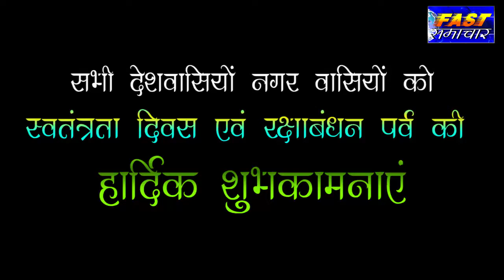Guna Add - 15 August